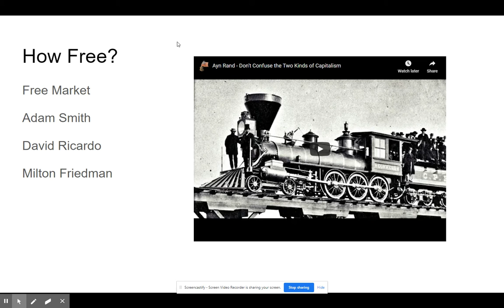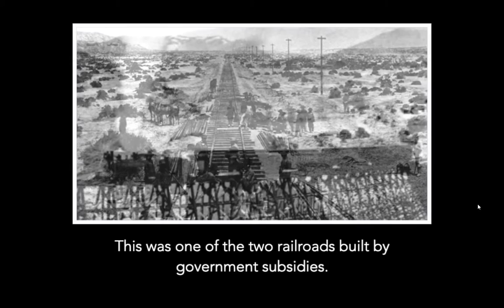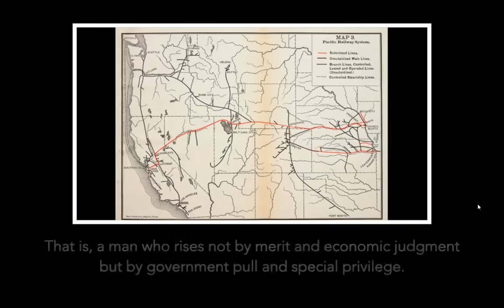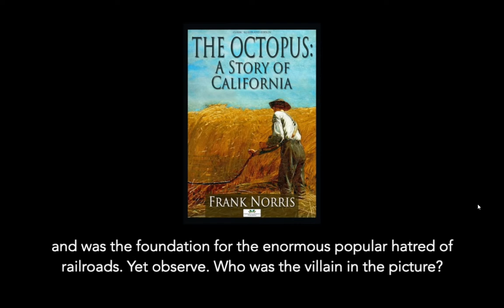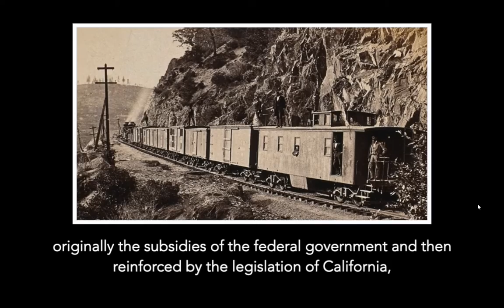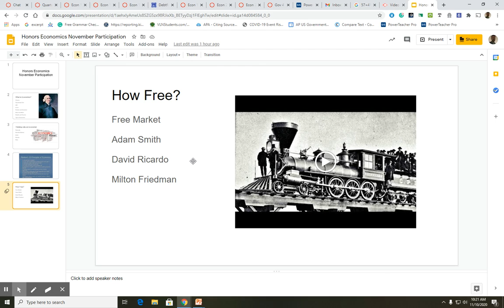Honors November Participation How Free?